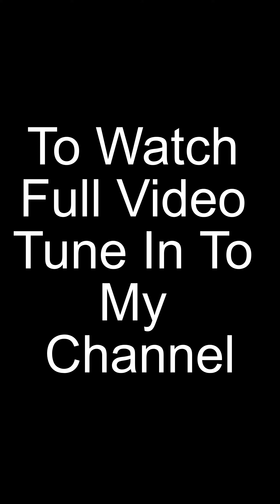Sunset And Reflection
Kamakshi Arts And Crafts